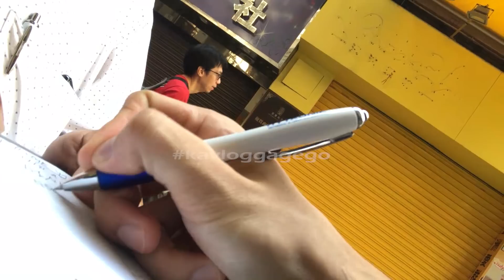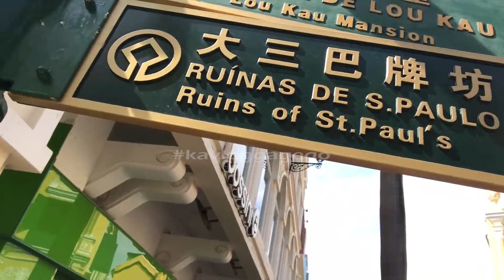KAVLOG : NGLUYUR MACAU PART 1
Welcome back again ges

happy watching ges